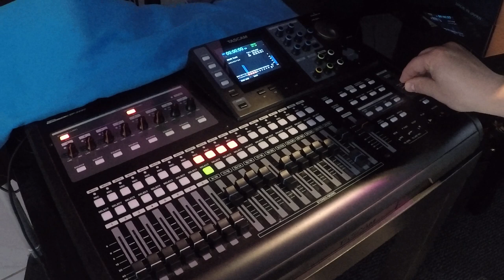Steve Rumo - Pianiste & Claviériste & Arranger & Composer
Candy de Paolo Nutini - En mode Master pour notre prochain Clip!

SOUTENIR STEVE RUMO
BTC: 3B7ydC5BiN5fit37aJM8PbPhkSnpAQHhar
ETH: 0xfFd9775adaf521dbC4C37AdA7F3868B18e6C793b
BCH: qpt9awndl5w04xquqgc23xgarhflp25m3y2zexsa7k